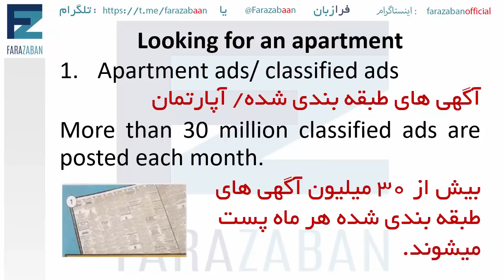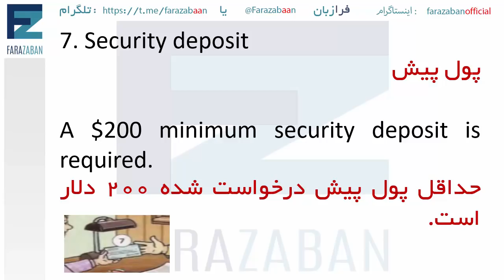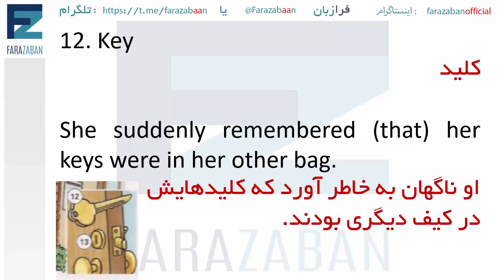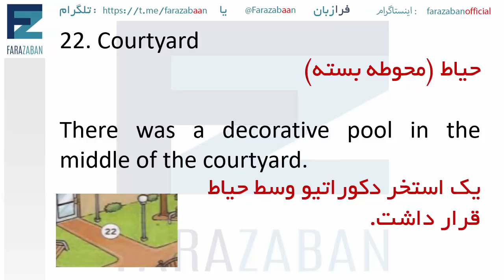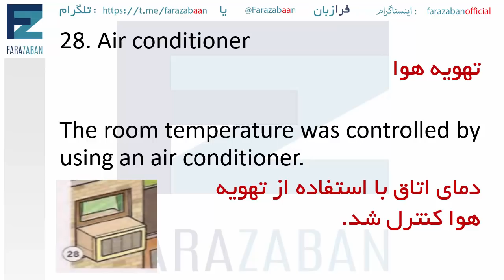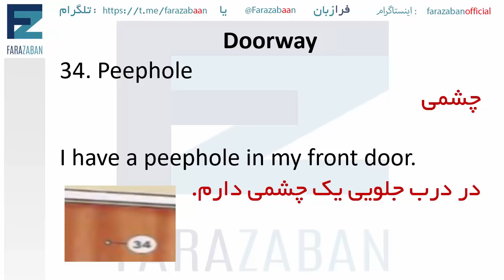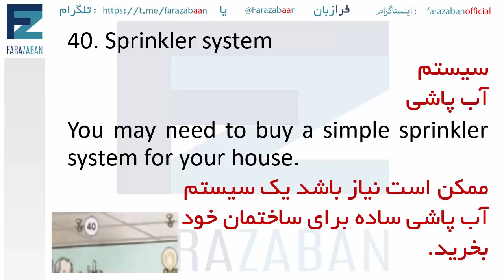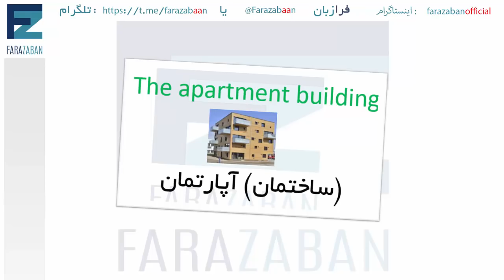توصیف خانه خود به انگلیسی : لغات و اصطلاحات مربوط به آپارتمان در انگلیسی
در این درس از گروه فرازبان به لغات انگلیسی خرید آپارتمان و همچنین اصطلاحات و جملات انگلیسی اجاره آپارتمان در انگلیسی از مجموعه  توصیف محل زندگی به انگلیسی می پردازیم.
اجاره خانه یک طبقه به انگلیسی یا اجاره آپارتمان در زبان انگلیسی می تواند یکی از پرکاربردترین موارد استفاده توسط افراد در زندگی روزمره باشد.
شما برای نوشتن قرارداد اجاره خانه به انگلیسی و تحویل دادن خانه به انگلیسی باید بتوانید از لغات انگلیسی مناسب استفاده کنید که در این درس این موارد را به شما آموزش خواهیم داد

موضوع این درس: توصیف خانه خود به انگلیسی ، لغات و اصطلاحات مربوط به آپارتمان در انگلیسی
دسته بندی آموزش: آموزش زبان انگلیسی
تیم: گروه آموزشی فرازبان
مدرس: Hana